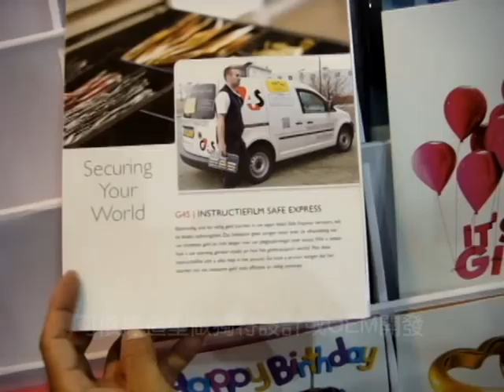WhoCare LED創意視頻賀卡, 廣告宣傳視頻賀卡,影音卡片, 動畫卡片, 視頻賀卡設計製作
有別於一般平面DM或是禮品卡片，專屬訂製您的紀錄影片賀卡，可以製作成宣傳商品的動態介紹卡片，或是書本式的紀錄資料卡片，或是其他短片應用，影片與卡片相結合的各種創意開發設計。所以無論是廣告宣傳、產品介紹、結婚紀念、生日送禮、活動紀錄等不同方式都可以存取，是致贈客戶或親友的獨特創意介紹卡片!!

產品介紹：
* 不再需要任何轉換工具就可以播放支援各種格式的視頻。
* 支持高解析度格式，產品開機速度要快，解碼能力強，播放更流暢。
* 可以特別訂製不同尺寸的影音卡片(A5, A4, 其他尺寸)。
* 外殼可依據設計稿，全彩色印刷卡片設計製作。
* 提供多重按鈕播放設計，多段播放按鈕或是聲音控制。
* 產品的印刷工藝，內存，電池，按鍵，優質的客制設計。
* 最佳顯示屏螢幕，顯示屏可2.4、4.3、7、10inch 設計。
* 業界最新高品質，高畫素高穩定，USB省電設計。

視頻賀卡屏幕尺寸規格：
2.4-inch(resolution 320*240),
2.8-inch(resolution 320*240),
3.5-inch(resolution 320*240),
4.3-inch(resolution 480*272),
7-inch(resolution 800*480) etc.
卡片尺寸: A5, A4, 其他尺寸
存取容量: 128MB, 512MB, 1GB, 4GB
按鈕數目: （0-8）